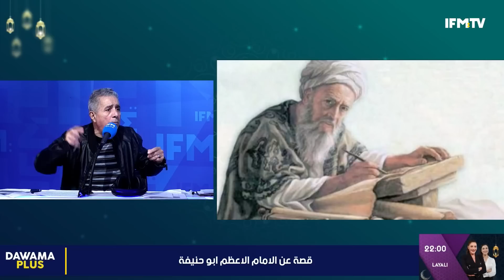حسن بن عثمان للدوامة+: كان صبرنا على يوسف الشاهد راو باع البلاد و من وراء انسحاب الشيخ c !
حسن بن عثمان للدوامة+: كان صبرنا على يوسف الشاهد راو باع البلاد و من وراء انسحاب الشيخ عادل العلمي !